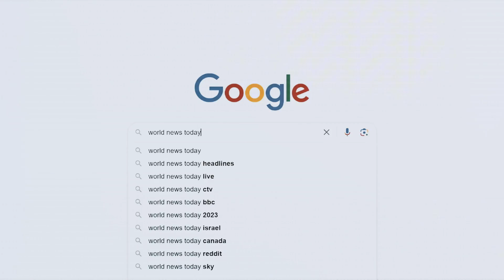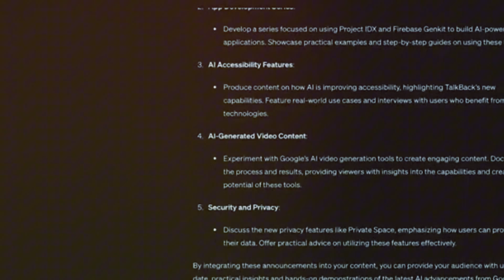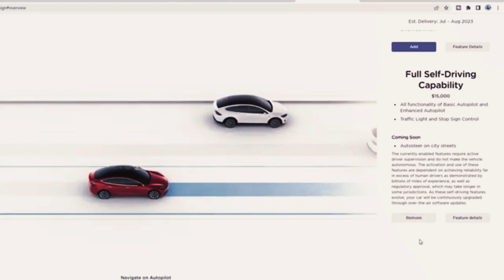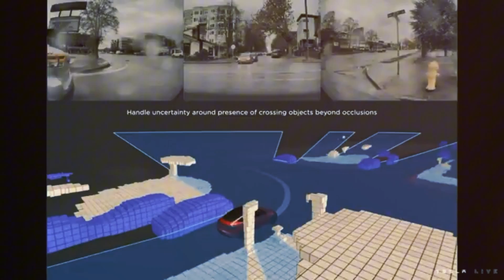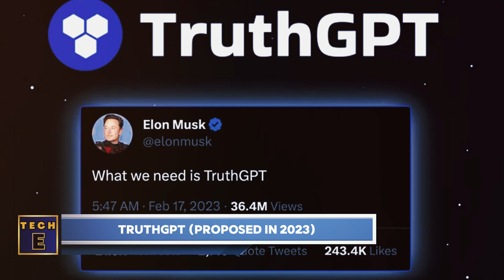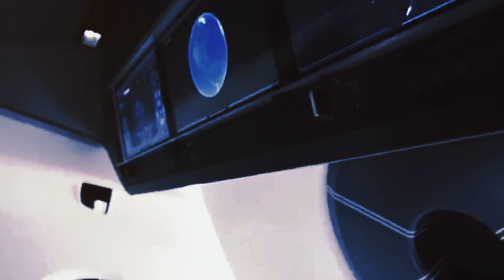The Secret Elon Musk Doesn't Want You To Know About AI And Its Mind Blowing!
Elon Musk isn't just talking about AI, he's diving headfirst into it! From co-founding OpenAI, a non-profit dedicated to making sure AI benefits everyone, to developing Neuralink, a company that could literally connect our brains to computers.

Musk is walking the walk. He's not just worried about AI, he's actively shaping its future, making sure it becomes a powerful ally, not a threat. Let's dive into the details of his work and see how he's making this vision a reality.

24 Hottest Inventions That Will Change Your Life

14 Gadgets That Will Kill Your Boredom

18 Coolest Amazon Gadgets You Can Buy